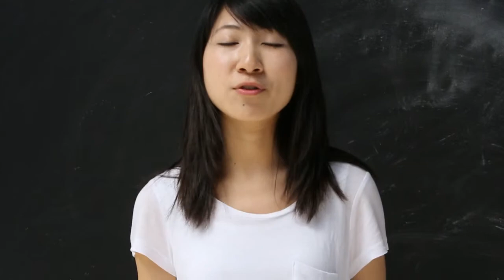Student Voices: Master of Public Relations & Advertising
Students of the Master of Public Relations & Advertising share their degree highlights.

What will your highlight be? Find out more about the Master of Public Relations & Advertising